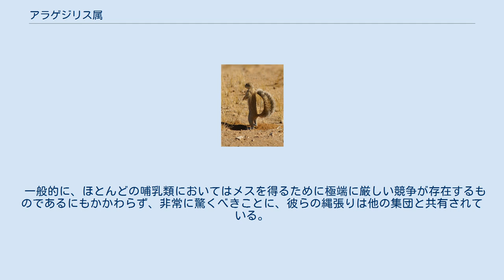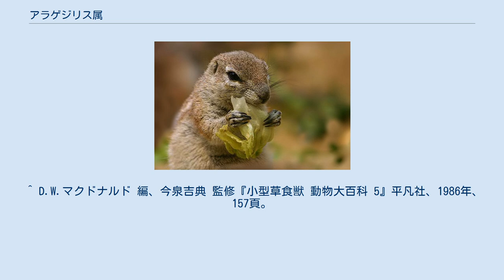アラゲジリス属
アラゲジリス属 (Xerus) は、ネズミ目（齧歯目）リス科に属する属。
 アフリカに分布するジリスの仲間で、4種からなる。
 アラゲジリス Xerus rutilus 開けた林地、草地、岩の多い地域に生息する。
昼行性で、地上性。
地面に巣穴を掘って暮らす。
北米のプレーリードッグに類似したコロニーで生活し、行動も似ている。
冬眠はしない。
 食性は主に草食性で、根、種子、果実、さや、穀類、昆虫、小型の脊椎動物、鳥の卵などを食べる。
 ケープアラゲジリスの繁殖は非同時性で、繁殖に明確な終わりや時期はなく、7月から10月までの数か月間、非常にわずかな子どもの姿が地上で見られる。
懐胎期は48日間、52日で離乳する。
1回の出産で1-3頭が生まれる。
メスは生後10か月、オスは生後8か月で性成熟する。
メスは1年を通して出産する能力があるが、年に1回以上出産するのは10パーセント以下である。
 ケープアラゲジリスは大変社会的で、メス1-3頭、オス2-3頭の集団で生活する。
時折、何頭かの大人になりかけ（亜成体）のメスがいる集団では、オスの頭数は9頭にまで増える。
成熟したオスは彼ら自身の集団を形成する傾向にあり、1集団あたり19-20頭になる。
これらの集団はバンドと呼ばれる。
 一般的に、ほとんどの哺乳類においてはメスを得るために極端に厳しい競争が存在するものであるにもかかわらず、非常に驚くべきことに、彼らの縄張りは他の集団と共有されている。
これは集団で生活する本能によって、競争による繁殖機会の不利益を得る代わりに、捕食者からの生存機会を得ているのである。
 和名および分布は、マクドナルド (1986, p. 157)による。
 ^ D.W.マクドナルド 編、今泉吉典 監修『小型草食獣 動物大百科 5』平凡社、1986年、157頁。